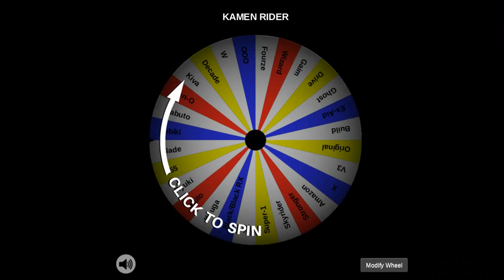TokuMania - Tokumei Sentai Go Busters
To get prepared for the next season of Power Rangers, Power Rangers Beast Morphers, TokuManiac looks over it's fan-favorite Sentai counterpart, Tokumei Sentai Go-Busters